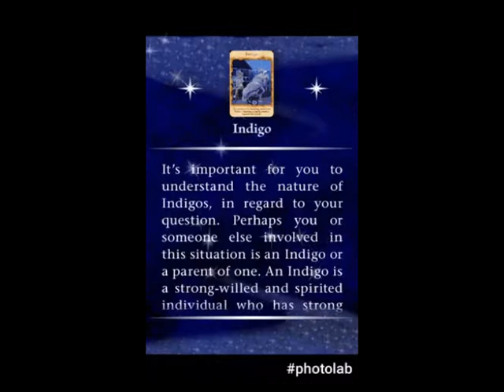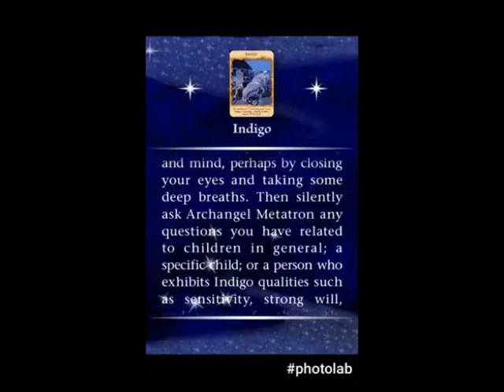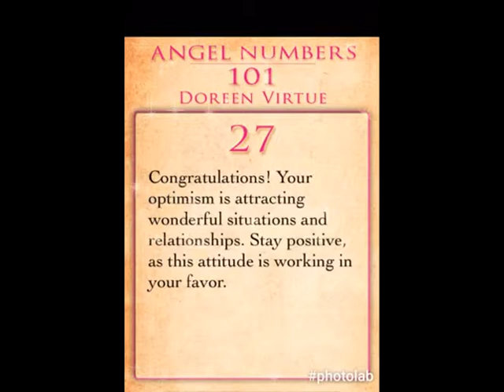LEO August 2017 Angel Therapy INDIGO by Doreen Virtue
ACTION STEPS

Archangel Metatron oversees the Indigo generation, so he's the best angel to call upon for help with issues related to Indigo children and adults. Take a few moments to quite your body and mind, perhaps by closing your eyes and taking some deep breaths. Then silently ask Archangel Metatron any questions you have related to children in general; a specific child or a person who exhibits Indigo qualities such as sensitivity, strong will, and concern for the earth. Ask Archangel Metatron for guidance with this issue and also for a Divine assignment in which you can help the Indigo generation.
Thank you Archangel Metatron
And so it is. Amen